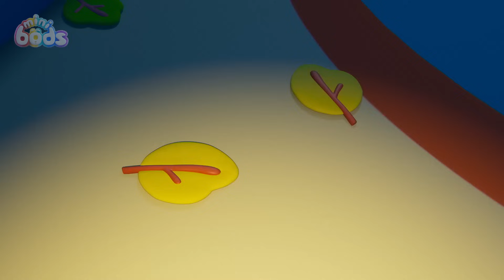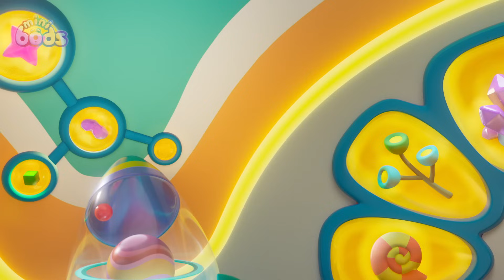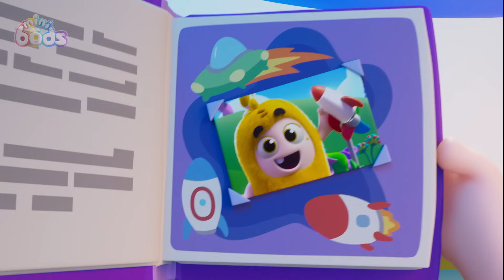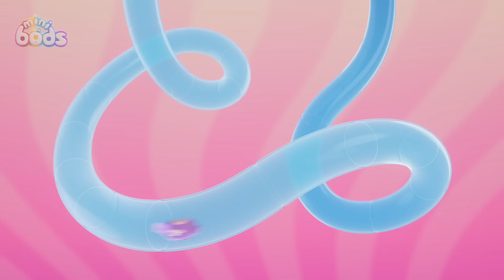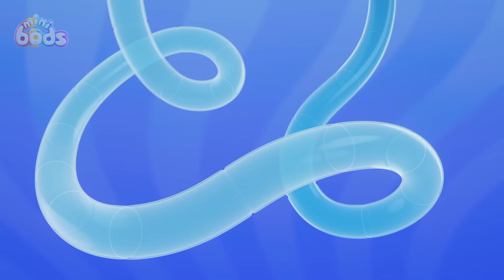Fuse Has a Fear of Spiders! | 🌈 Minibods 🌈 | Preschool Cartoons for Toddlers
Fuse discovers a spider in his gym and fun follows as it spins webs everywhere!

🎞️ Episodes 🎞️

00:00 Spoilsport Spider
07:26 Bump in the Night
14:25 Winner
21:24 Eat Your Greens
28:23 Fruits of Labour
35:22 Teddy Bear Panic
42:21 Party Time Pogo
49:20 Bubbles' Bouncy Blob
56:19 Reach for the Star
1:03:18 Muddy Rescue
1:10:17 Ice Cream Meltdown
1:17:16 Paint Time Trouble
1:24:15 Set Free The Snack